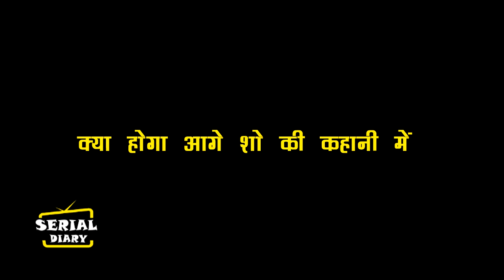YRKKH !! शादी वाले दिन HARSHVARDHAN के असली बच्चे की होगी एंट्री, सामने आएगा ABHIMANYU का अतीत..